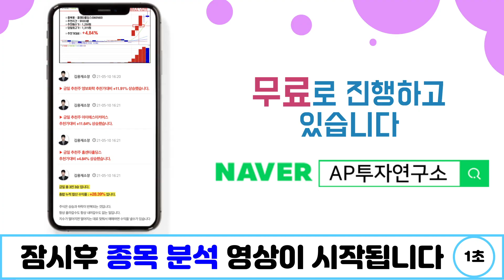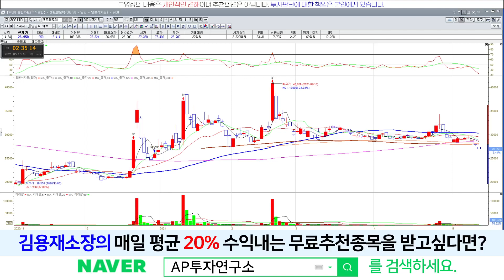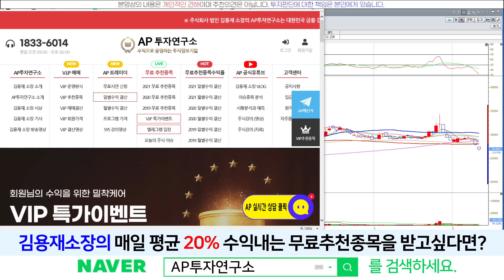센트랄모텍(185750) - 발 디딜 곳이 없다.. 본격적인 조정의 시작?